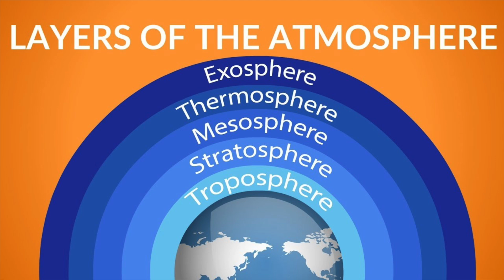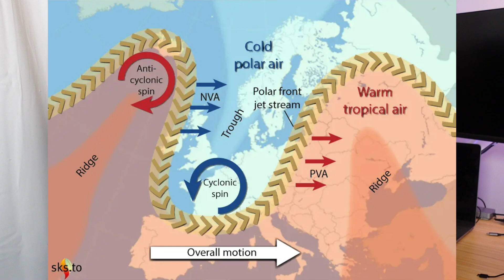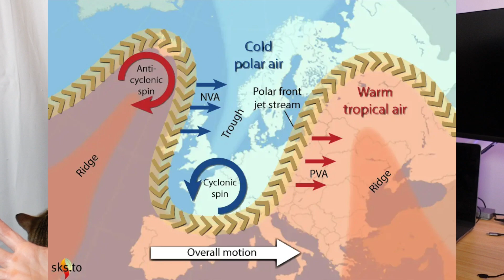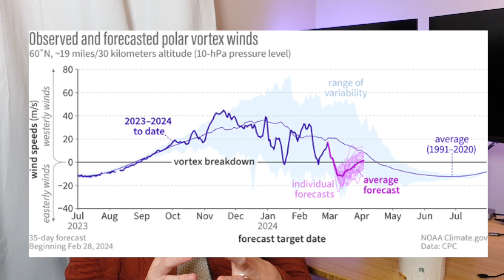What *Actually* Happens During a Polar Vortex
It's January and that usually means cold weather for most of the northern hemisphere. What is a polar vortex and how does it happen? Let's dive in.